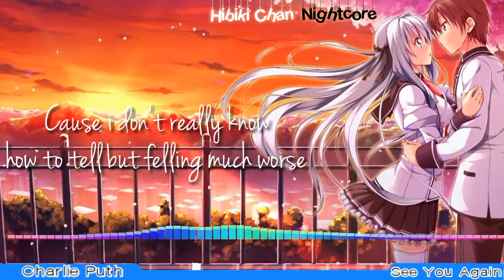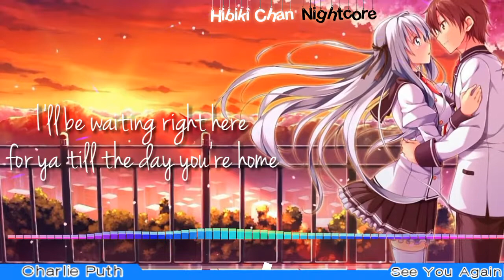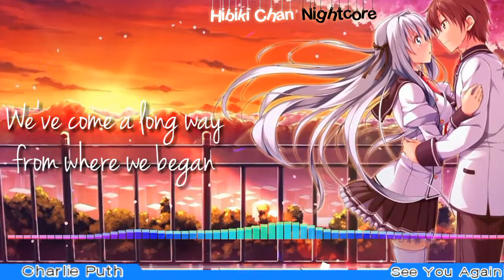Nightcore - See You Again「Jannine Weigel Cover」┃ Lyric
I have you enjoy and relax listen my music video..

♫Song :
♫ See You Again - Charlie Puth cover by Jannine Weigel